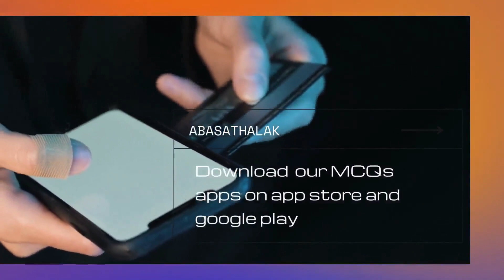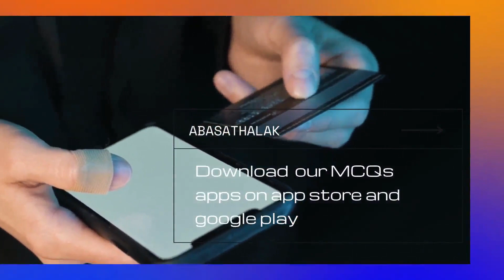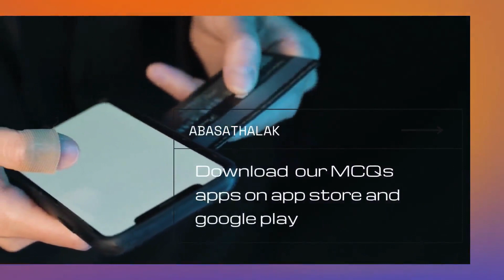20.Microbiology_ Dr.Alaa (2017) _ch. Of Immunity _ 14